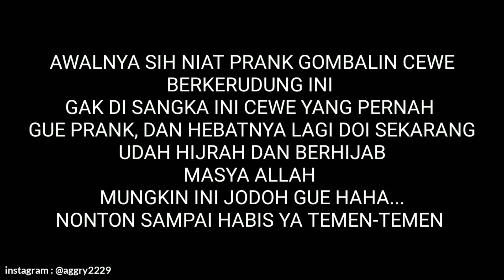NGE-PRANK CEWE BERHIJAB CANTIK BANGET !!!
Semoga terhibur temen-temen

Tonton jg Vidio prank kita yang lain..

thanks semuanya 🙏